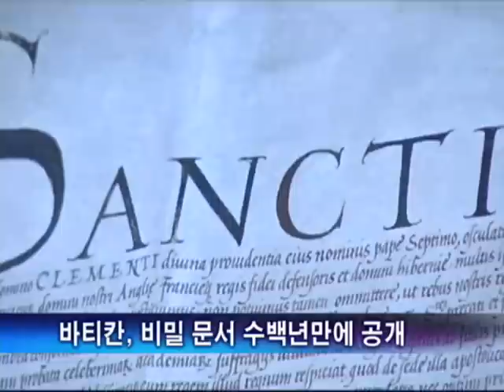세계속 화제-美 중서부 토네이도 강타...100여 명 사상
|앵커멘트|

미국 중서부가 쑥대밭으로 변했습니다.

어제 미국 일리노이주를 비롯한 미주리와 캔자스 일대에 강력한 토네이도 16개가 불어닥쳤는데요.

현재까지 최소 9명이 숨지고 100여 명이 다쳤습니다.

특히 일리노이주의 학교에는 임시 휴교령이 내려졌으며 1만 2천여 가구의 전기 공급이 끊겨 주민들이 큰 불편을 겪고 있습니다.

토네이도가 불어닥친 미국으로 가보시죠.

美 중서부 토네이도 강타...100여 명 사상

도심 전체가 폐허로 변했습니다.

현지 시간으로 어제 새벽 5시 미국 중서부 일대에 강력한 토네이도가 불어 닥쳤습니다.

토네이도는 일리노이주를 비롯한 캔자스와 미주리 지역을 강타해 현재까지 9명이 숨지고 100여 명이 다쳤습니다.

또 주택 300여채와 건물 수백여채가 붕괴돼 막대한 재산피해가 발생했습니다.

특히 시속 270Km에 이르는 토네이도가 발생한 일리노이주의 학교에는 임시 휴교령이 내려졌는데요.

토네이도가 동쪽으로 이동하고 있어 캔터키와 테네시 등동남부 지역에도 비상이 걸렸습니다.

나이지리아 해상 송유관 화재

푸른 바닷가 한가운데 화염이 솟구치고 있습니다.

어제 나이지리아 니제르 델타지역에서 프랑스 정유회사인 셰브론사의 송유관이 불타는 사고가 발생했는데요.

셰브론사는 "이 사고로 그 어떤 인명피해나 재산피해도 발생하지 않았다"고 밝혔습니다.

한편 어업으로 생계를 유지하고 있는 이 지역 주민들은 "해양 오염이 심해져 물고기들이 잡히지 않는다"며 반발하고 있습니다.

바티칸, 비밀 문서 수백년만에 공개

수백년간 베일에 쌓였던 교황청의 귀중한 문서가 처음으로 일반인들에게 공개됐습니다.

지동설을 주장한 갈릴레오 갈릴레이의 재판 기록, 독일의 종교개혁자 마르틴 루터를 파문한 교황의 문서 등 바티칸 교황청 비밀 서고에 수세기 동안 보관돼 있던 자료 전시회가 어제부터 로마 카피톨리노 박물관에서 열리고 있습니다.

전시된 문서는 콜럼부스의 아메리카 대륙 발견 이후 신대륙을 스페인과 포르투갈 두 나라가 분할 통치하도록 한 15세기 알렉산드로 6세 교황의 칙령, 성베드로 성당 건축에 관한 미켈란젤로의 편지 등 모두 100여종입니다.

이 전시회는 오는 9월 9일까지 진행될 예정입니다.